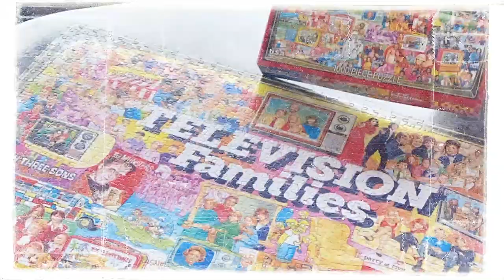Warren Family Road Trip Vlog 2020 | Jessica Alba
Hi guys,

So, we did a thing! We took a couple of road trips with the kids and an RV this past summer and let me tell you, it was an experience!

Cash and I wanted to give our kids a throwback to what road trips were like when we were growing up. From the beautiful scenery during hikes to celebrating my sweet Havie's birthday on the road (check out the cake I made), it felt so nostalgic.

Make sure to let me know your fave part in the comments below and what other family videos you think we should do?

Xo,
Jessica